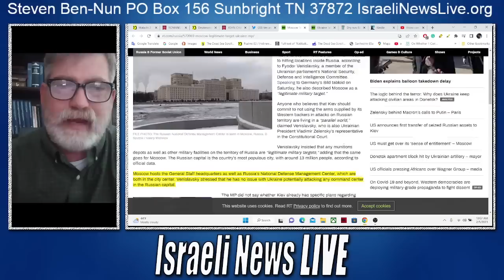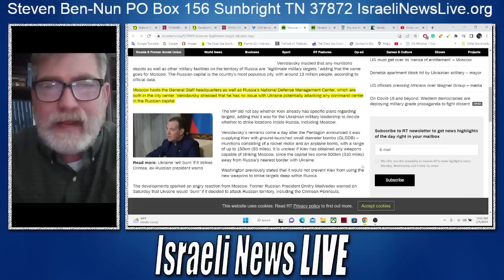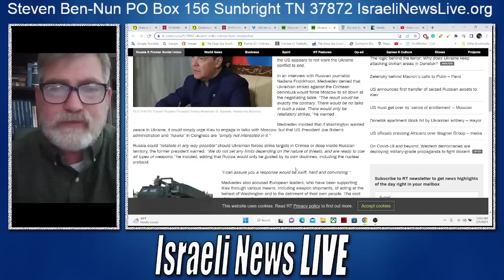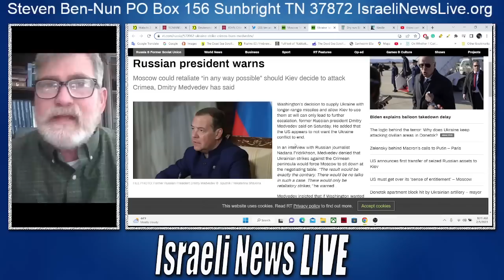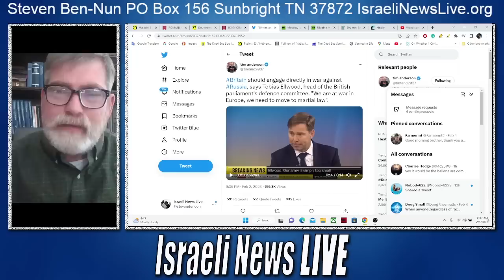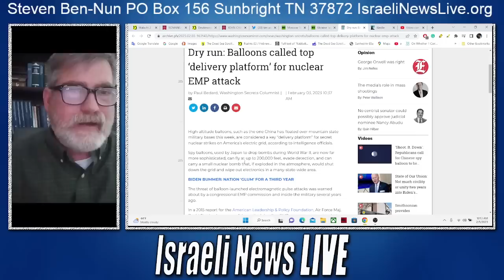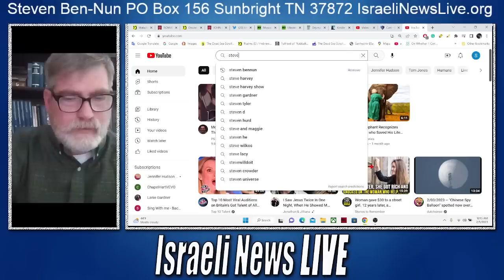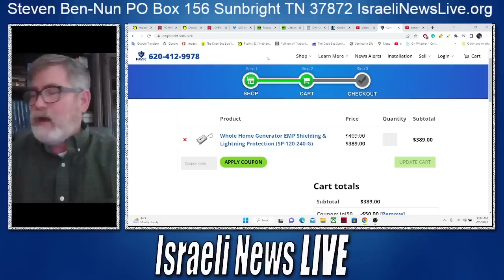Former Russian President Medvedev Warns NATO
Russian President Medvedev Warns NATO as the US sends longer-range bombs and tells Keiv to use them as you they fit.